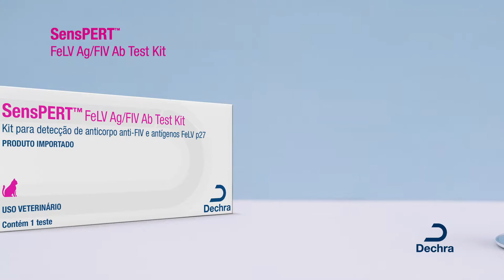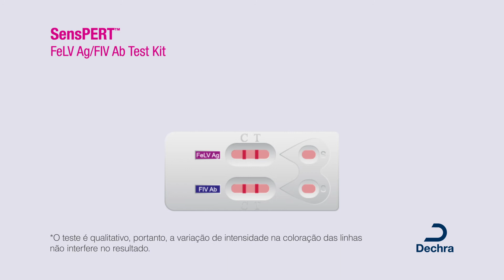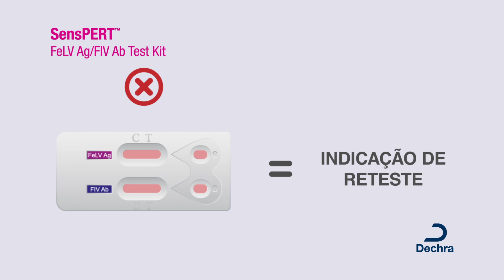SensPERT FeLV Ag/FIV Ab Test Kit - Como Usar?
O kit SensPERT Felv e FIV da Dechra foi desenvolvido para detectar simultaneamente o vírus da Leucemia Felina, o FELV, e anticorpos contra o Vírus da Imunodeficiência Felina, o FIV, em amostras de sangue, soro ou plasma de gatos com suspeita dessas doenças. O teste é feito em apenas 10 minutos de forma prática, rápida e confiável.